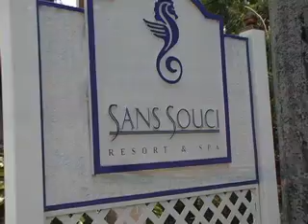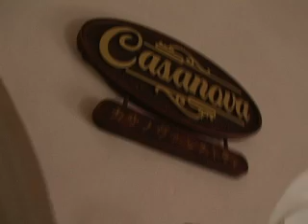Sans Souci Resort and Spa